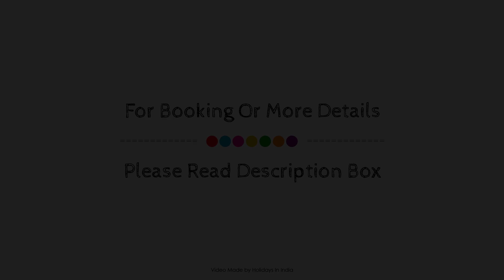OYO 79424 The castle Home stay INN, Jaipur, India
Searching For
1. OYO 79424 The castle Home stay INN - Jaipur
2. OYO 79424 The castle Home stay INN - Jaipur Virtual Tour
3. OYO 79424 The castle Home stay INN - Jaipur Rooms
4. OYO 79424 The castle Home stay INN - Jaipur Amenities
5. OYO 79424 The castle Home stay INN - Jaipur Videos
6. OYO 79424 The castle Home stay INN - Jaipur Offers
7. OYO 79424 The castle Home stay INN - Jaipur Deals
Audio Credit:
Track Title: Subway Dreams
Artist: Dan Henig